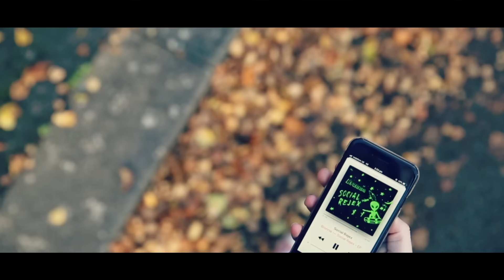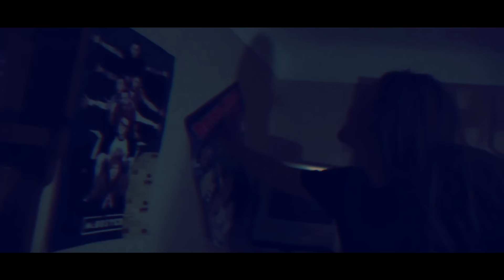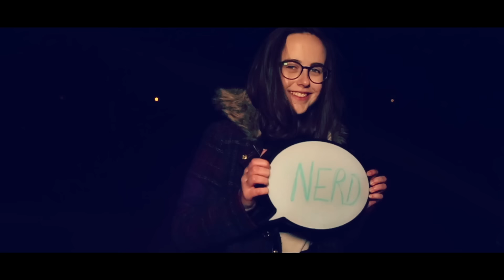Bronnie - Danced With The Devil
Lyrics:

[Verse]
Why are you dressed in black for me?
It shouldn't be like this
Why are you so unhappy?
December was tough, yeah, I did believe
I wasn't good enough
I thought everyone agreed

[Pre-Chorus]
I took a chance
I danced with the devil, it opened my eyes
My last glance
Was beautiful, I left in the moonlight

[Chorus]
I'll never get my first kiss
Or even graduate
I'll never get a picket fence
With chipped off-white paint
I'll never grow old with you
And laugh at what we used to do
I guess I ended things before I began
This wasn't my plan

[Verse]
Everybody laughed at what I wore
People say, "Be yourself"
I tried, but I felt alone

[Pre-Chorus]
So, I took a chance
I started to wonder, "Am I going blind?"
Oh, they would love it if I wasn't here
I'm sorry, this is goodbye

[Bridge]
Oh no
Oh no
So long, farewell

[Chorus]
Or even graduate
With chipped off-white paint, oh no
And laugh at what we used to do, yeah

Music & Lyrics by Bronnie
Produced, Mixed & Mastered by Peter Gebbie
Music Video Directed & Edited by Bronnie
Filmed by James Lynd